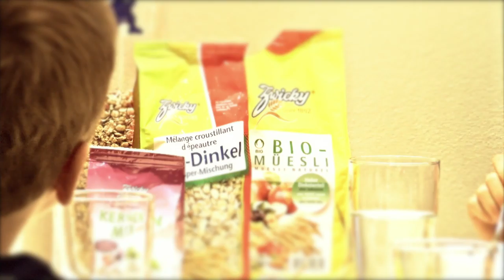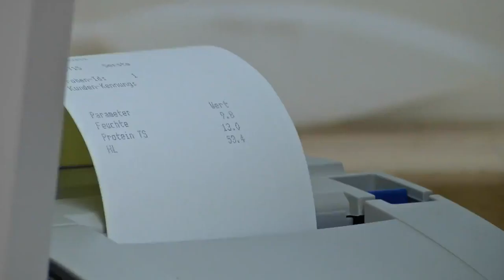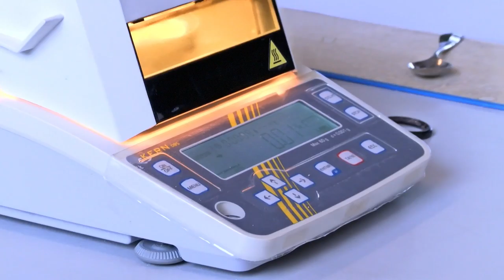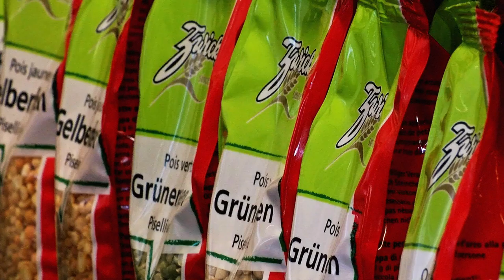Unternehmensfilm E Zwicky AG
In 125 Jahren entwickelte sich die Schweizerische Schälmühle E. Zwicky AG zur bedeutendsten Spezialmühle ihrer Art. Die im thurgauischen Müllheim-Wigoltingen beheimatete Unternehmung ist seit 1892 in Familienbesitz und wird heute bereits in der 4. Generation geführt. Das Markenzeichen, der Zwerg mit der Ähre, ist Garant für qualitativ hochwertige Produkte.

Die Firma konzentriert sich hauptsächlich auf die Produktion von Markenartikel-Spezialitäten sowie auf Halbfabrikate für die Lebensmittelindustrie für Kunden in der Schweiz und im Ausland.

Realisation: eich-media.ch, Dez. 2016